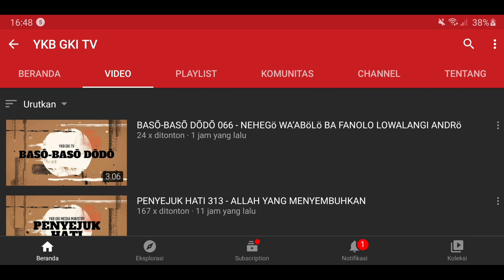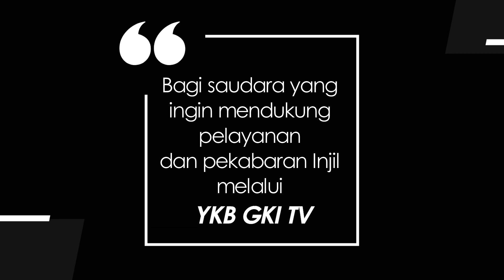LABIRIN KEHIDUPAN 030 - MENARIK NAPAS, MENGEMBUS NAPAS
Tulisan Pdt. Joas Adiprasetya